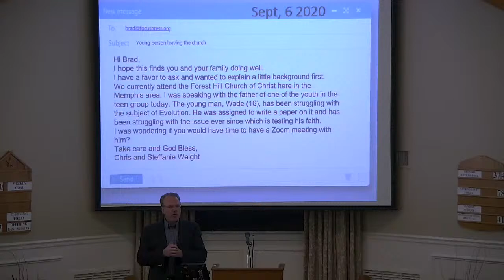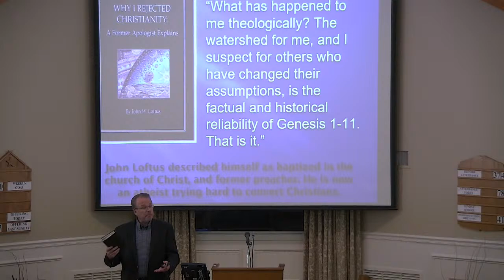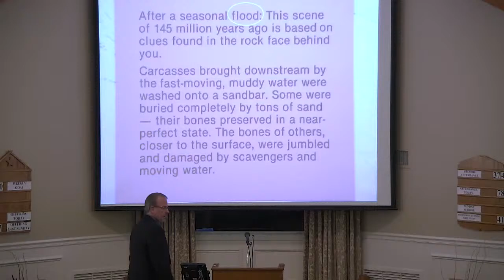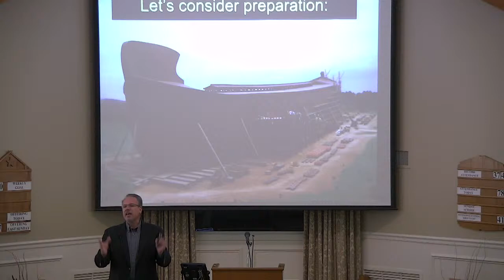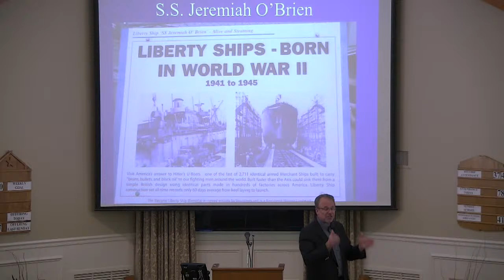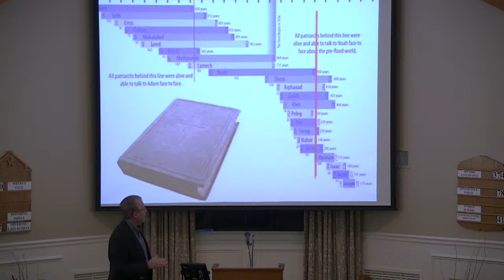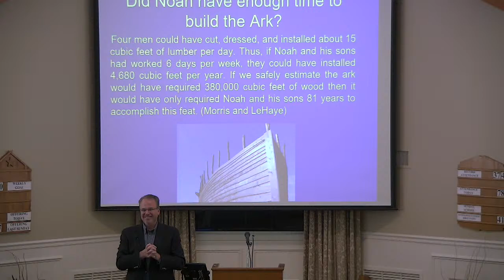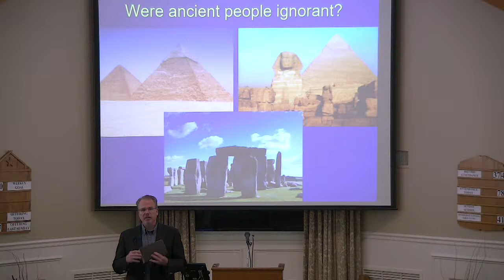Millview Wednesday Evening 9-9-20